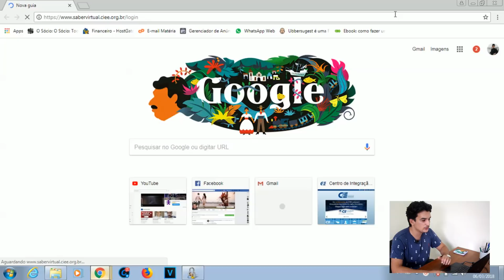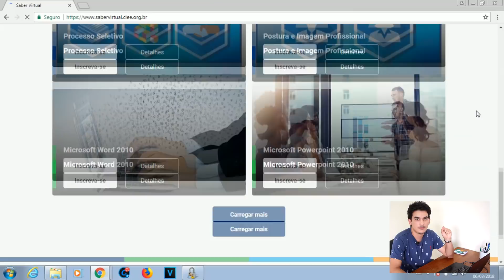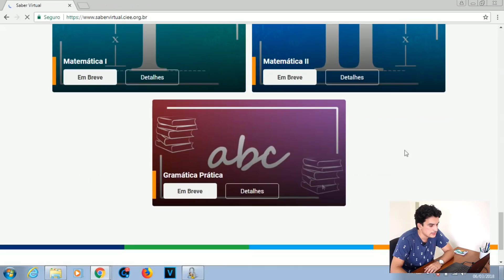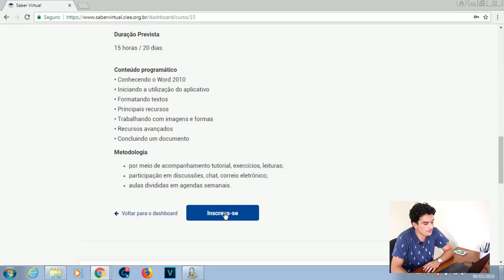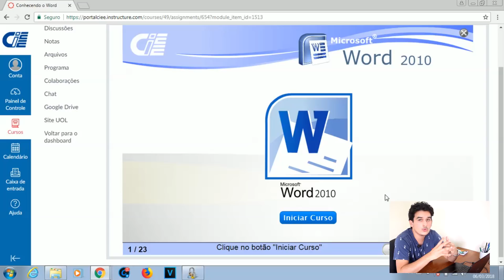15 CURSOS GRATUITOS CIEE - COM CERTIFICADO!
A plataforma de cursos do CIEE voltou!!! Agora são 15 cursos gratuitos com certificado para te preparar para o mercado de trabalho.

Nosso e-mail para contato profissional